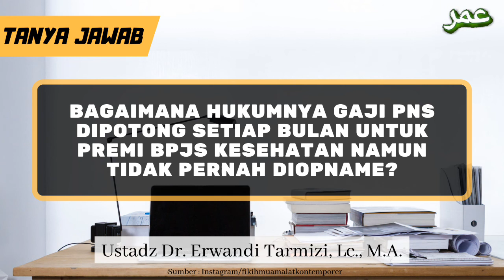TJ | Hukum Gaji PNS Dipotong Setiap Bulan Untuk Premi BPJS Kesehatan Namun Tidak Pernah Diopname?